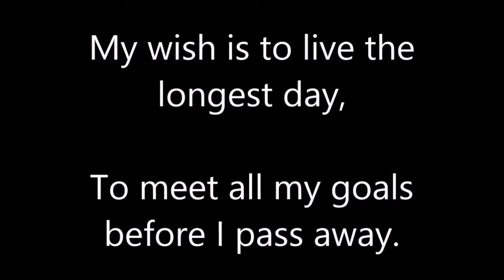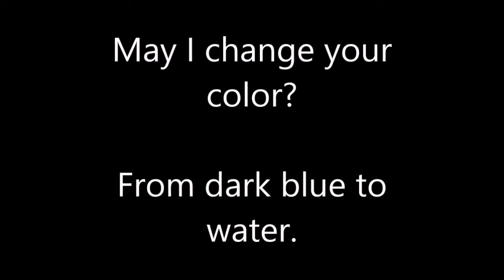Message Poem Reading and Writing By Abderrahmane Dakir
Message

After achieving my first goal, they tell me I’ve succeeded,
The next day, I was inwardly bored and very depressed.

Once I related myself to the One of limitless power,
I unleash my limits to build my success higher than their tower,
I was been created to live in joy and change my life for the better,

Since He gave me love, ability, brain and limitless flower,
To set the main goal for family, job and other,
And make a sense for my life forever.

I find my passion, whatever I do,
My time goes into.

My wish is to live the longest day,
To meet all my goals before I pass away.
May I change your color?
From dark blue to water.

Poem Reading and Writing By Abderrahmane Dakir